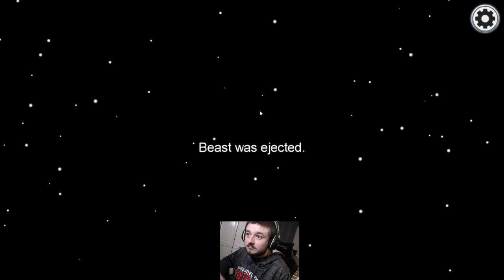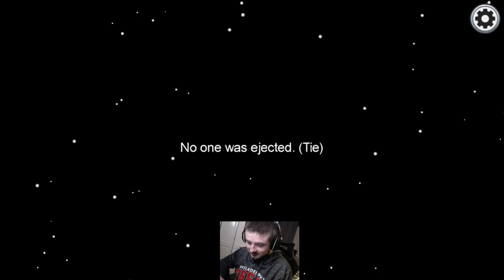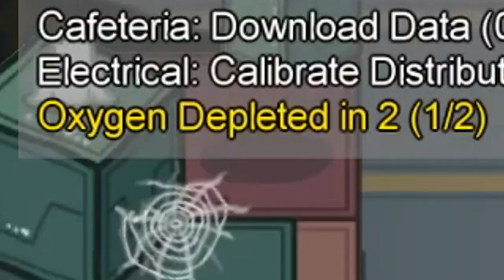How To Always Win As Impostor In Among Us- When Your Impostor Partner Gets Voted Out Early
Among Us Tips And Tricks-  How To Win As One Impostor- Impostor Gameplay

LockEmUpJMan